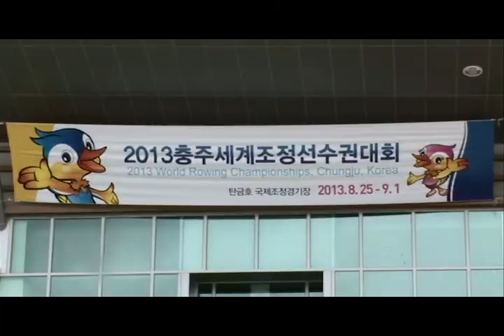[입선] 조정의 중심 충주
◆제6회 전국 UCC 영상공모전
수 상 자 : 송찬미, 정유민

◆제작의도
2012년 런던 올림픽 조정 예선 경기장으로 선정되고 2013년 국제 조정경기가 열리는 충주 탄금호의 아름다운 경치를 보여주고, 넓은 경기장과 좋은 시설을 보여줌으로서 충주가 세계 조정의 중심지로 발전될 가능성을 보여주도록 기획하였다.

◆작품설명
1. 조정 마크(원)가 나오고 그 안에 2013 World Rowing 이라는 표어가 뜬다.

2. 조정 마크가 점점 확대되면서 빨려 들어가고 화면전환이 되어 충주 타이틀과 조정의 세 가지 덕목이 나온다. (challenge, harmony, passion) 화면이 전환되고 영상이 나온다.

3. 2013 국제조정경기와 충주조정경기장을 소개하는 영상이 나온다.
(영상에 해당하는 설명이 자막으로 나온다.)
1) 국제 조정경기장 일시와 장소 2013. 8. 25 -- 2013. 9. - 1 충주 국제조정경기장
2) 국제 조정경기목표가 나오고 조정경기의 캐릭터인 원앙의 소개 3) 충주조정체험학교에 관한 소개 -- 체험학교에서 조정 체험하는 아이들과 가르치는 강사 보여줌
4) 조정경기에 관한 간단한 소개

4. 마지막 2013 충주 세계조정선수권대회 마크가 나오며 끝이 난다.